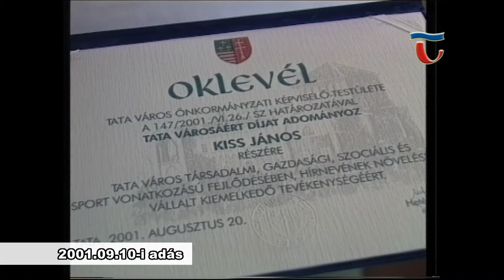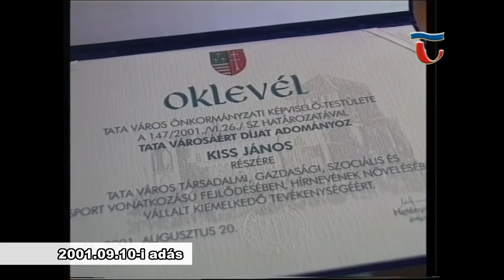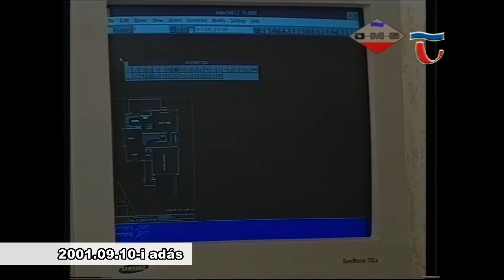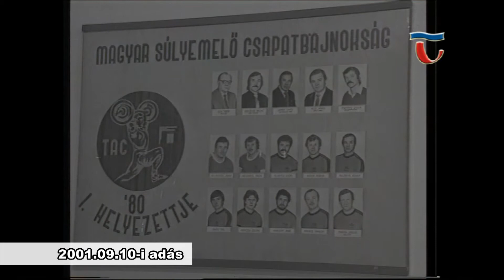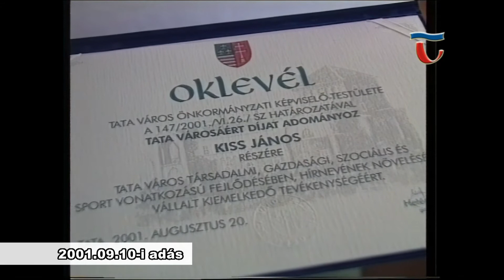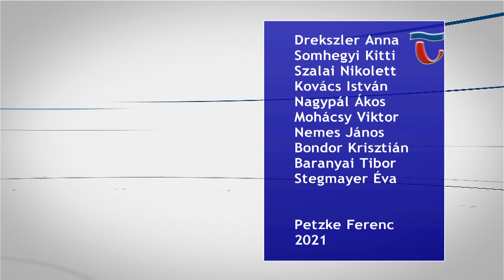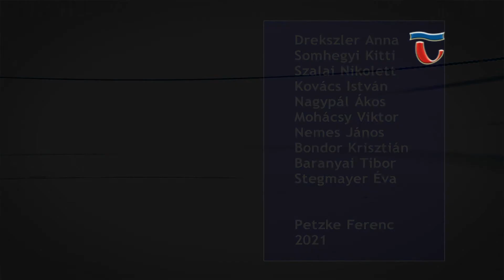210318 Közéleti kerekasztal